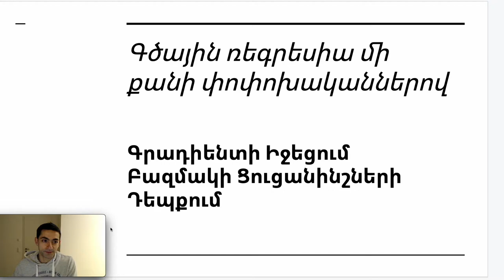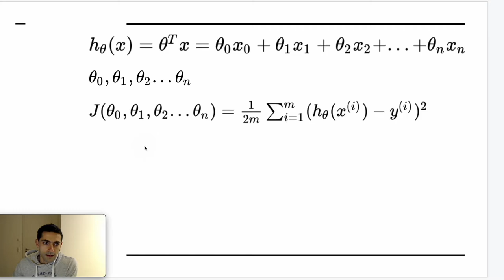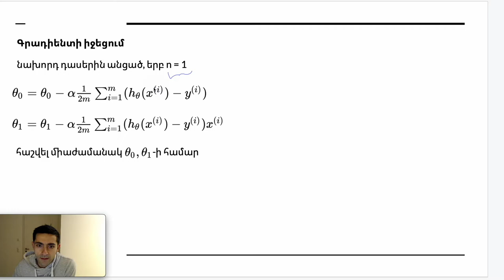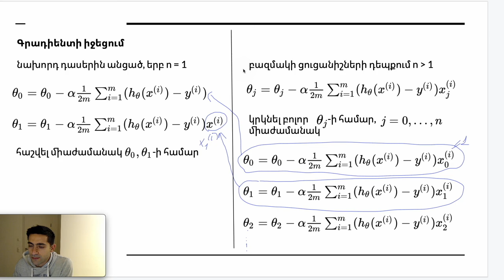Դաս 4.2 - Գրադիենտի Իջեցում Բազմակի Ցուցանինշների Դեպքում